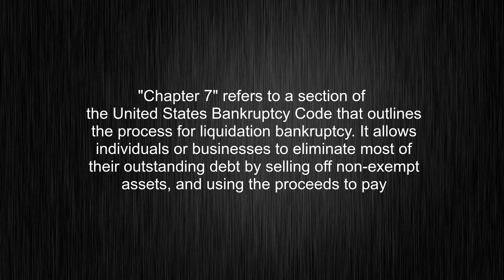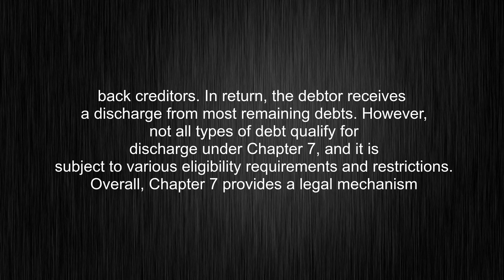What's the meaning of "Chapter 7", How to pronounce Chapter 7?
This video tells you what "Chapter 7" means, how to pronounce it, provides a pronunciation guide and an accurate definition.
00:00 Pronunciation
00:33 Meaning

- What is the meaning of Chapter 7
- How to say Chapter 7
- What is the definition of Chapter 7
- How to pronounce Chapter 7

Visit our free audio/video dictionary tutorial to learn how to correctly pronounce words/names and to learn their meanings, definitions, just like Chapter 7 definition and meaning in Merriam-Webster, Chapter 7 definition and meaning in Collins English Dictionary, Chapter 7 definition and meaning in The Oxford English Dictionary, Chapter 7 definition and meaning in Longman Dictionary of Contemporary English, Chapter 7 definition and meaning in Cambridge Advanced Learner's Dictionary, and more.